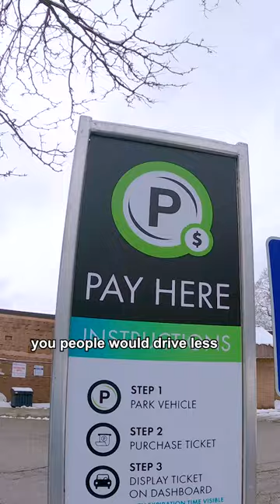My favorite things when biking